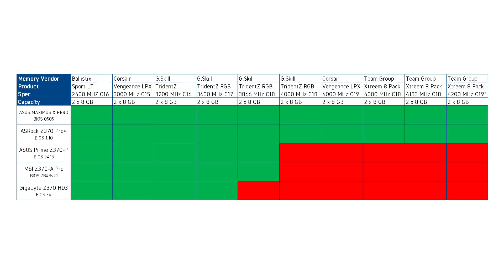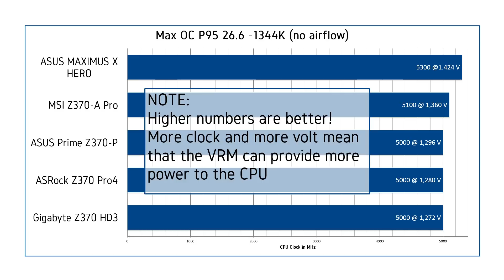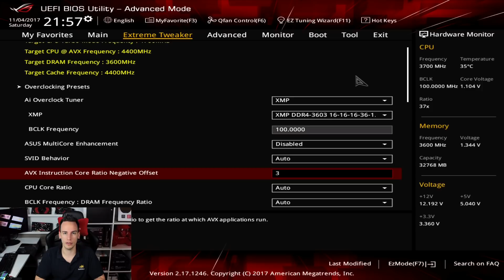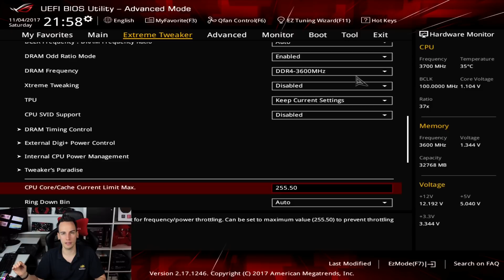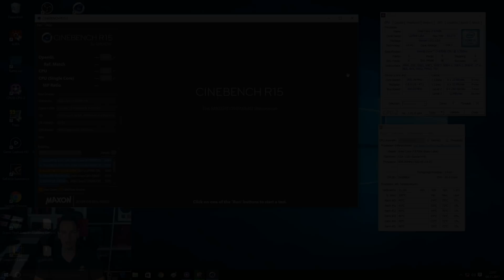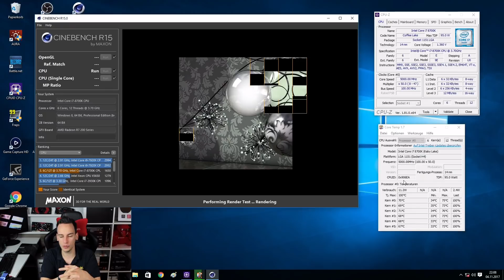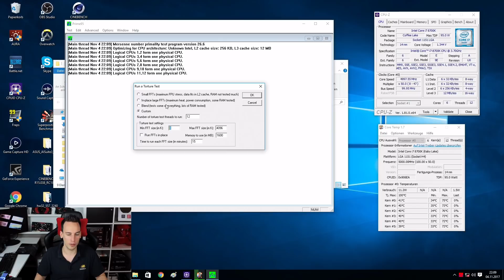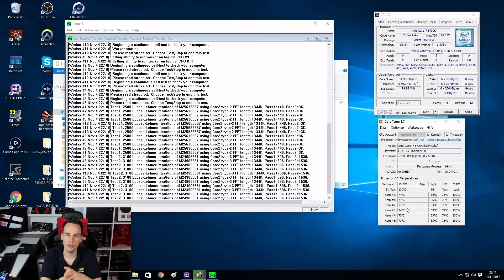ASUS MAXIMUS X HERO - Overclocking Test and Guide 8700K (en)